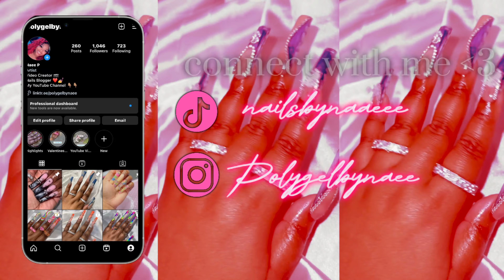Spooky Halloween Nails👻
Make sure you turn that post notification on to get notified every-time I upload.

I will be more than happy to!

PLEASE NOTE:
This is a BEGINNER FRIENDLY NAILS channel by a beginner nail content creator. All of my videos are for entertainment, I am NOT a nail professional.

Recorded on my iPhone 12 Pro Max

Links added

Products 👇🏽👇🏽
Gel Top Coat

Makartt Nail Extension Gel

Musician: Academy